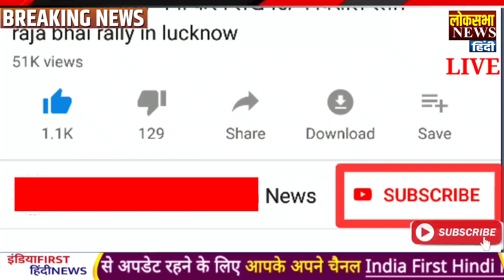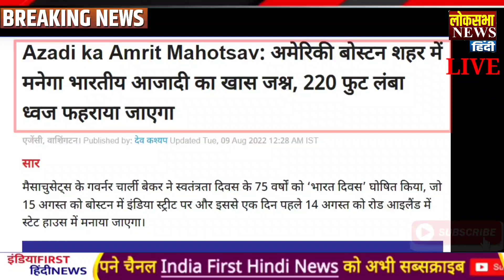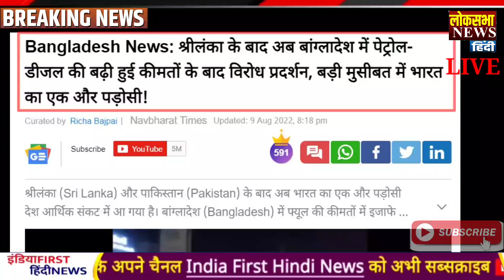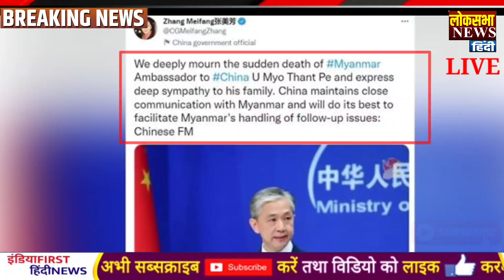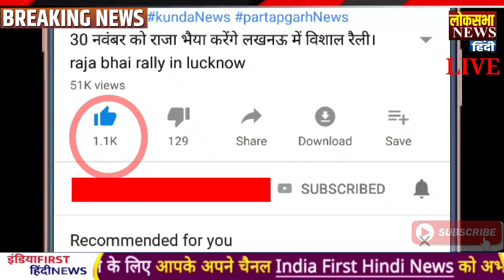आज के मुख्य समाचार,दुबई में भारतीयों के लिए बड़ी खुशखबरी,PM Modi News,Modi,nancy pelosi,taiwan,china